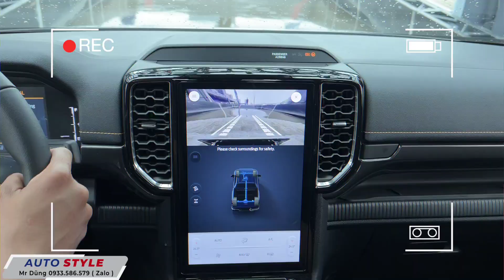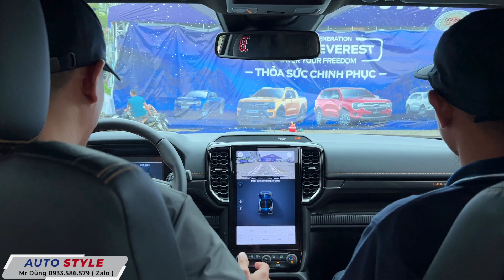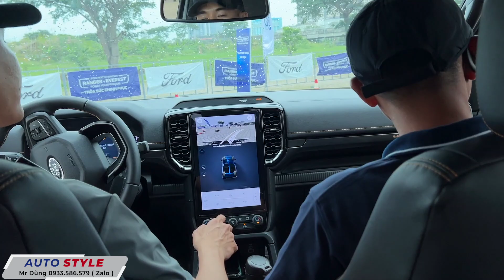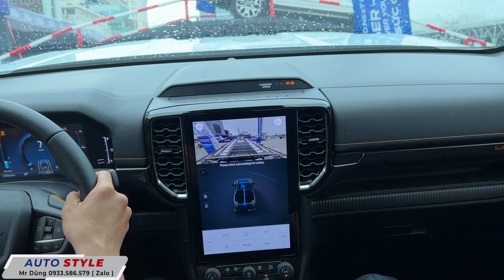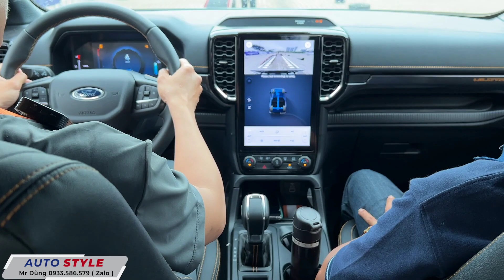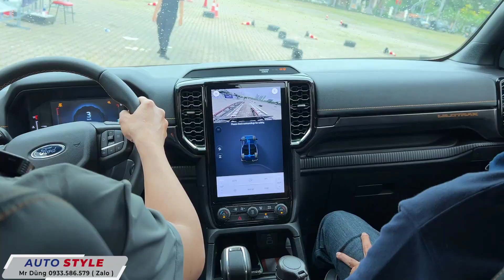Test 6 Bài Địa Hình Ford Ranger 2023, Auto Style Phụ Tùng, Thương Hiệu Độ Xe Chính Hãng Nâng Cấp Xe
Auto Style mang lại 1 trãi nghiệm lái xe Ranger hết sức thú vị, 6 bài test để thấy Ford đi trước đối thủ 2 đời công nghệ, tiện nghi & an toàn

1. bài lên dóc cao, xuống dốc dùng hỗ trợ đổ đèo, cực kỳ an toàn & nhàn
2. bài qua cùng ngập nước sâu, nhà ai ở Sai Gon, Ha Noi, Da Nang nên mua ngay
3. qua đường nghiêng núi trên vênh, thử khoá vi sai hoạt động hiệu quả không
4. qua đường gập gềnh test sức khoẻ của xe lướt qua nhẹ nhàng
5.  qua đường bập bênh hổng bánh test sự ổn định thân xe tự cân bằng ở vùng đất nguy hiểm nhất
6. test bài zích zắc để thầy ổn định ngang khi vào cua

Đến AUTO STYLE để chơi xe theo cách của bạn

Phụ tùng, phụ kiện nâng cấp xe là các thương hiệu nổi tiếng trên thế giới
*NÓI KHÔNG VỚI HÀNG FAKE

+ Xưởng Auto Style: Số 8 đường 1A, khu dân cư Trung Sơn, Bình Hưng, Bình Chánh (Giáp Quận 7)